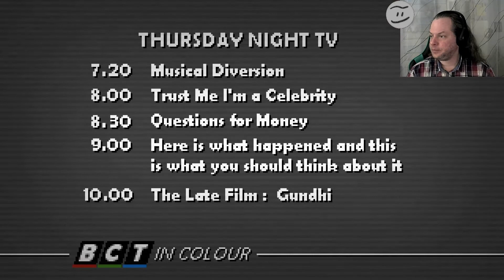Let's Play: Horace #9 - Durch das Gefängnis und einen Panzer zerstören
Let's Play: Horace
Durch das Gefängnis und einen Panzer zerstören

Ein Spiel von Paul Helman, Sean Scaplehorn und 505 Games